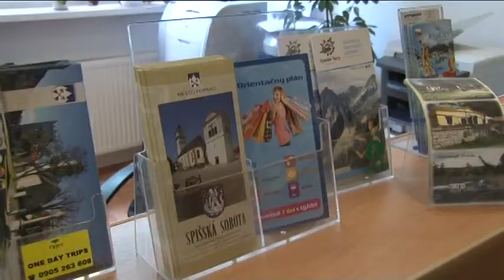Nová Mestská informačná kancelária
TV Poprad - Nová Mestská informačná kancelária